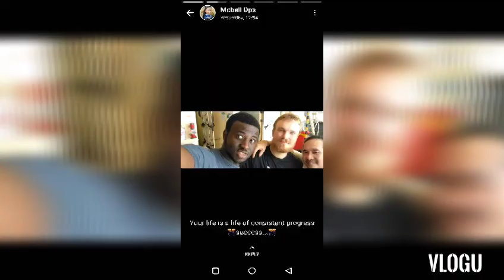PICTURES FROM THE OTHER SIDE # SEA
collection of pictures taken onboard.